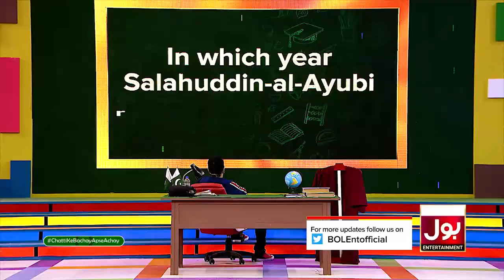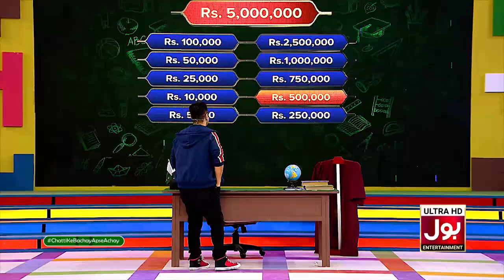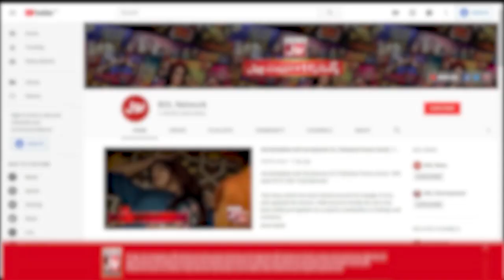Esha Kay Munh Par 12 Baj Gaey | Esha Hussain | Chatti Ke Bachay Apse Achay | Ahmad Ali Butt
Esha Kay Munh Par 12 Baj Gaey | Esha Hussain | Chatti Ke Bachay Apse Achay | Ahmad Ali Butt | BOL Entertainment